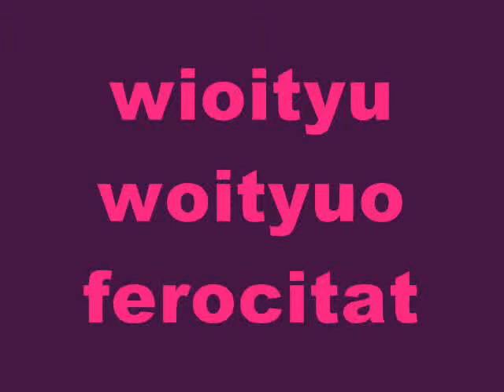wioityuwoityuoFerocitatFuzz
en aquest vídeo es pot veure la banda wioityu woityuo interpretant per a tots vostès la dansa del pal de micròfon sensible a les elevacions de grua i gruar. Fuzz i sorollisme en estat pur, tal com s'expressaria Lao Tse Cage. La ferocitat és una combinació molt precisa i necessària en aquestes latituds interiors. Com més amunt, Agramunt!

més informació al meuSpace/wioityuwoityuo